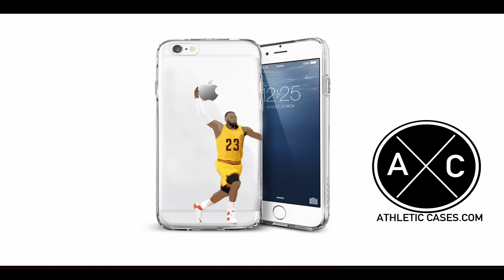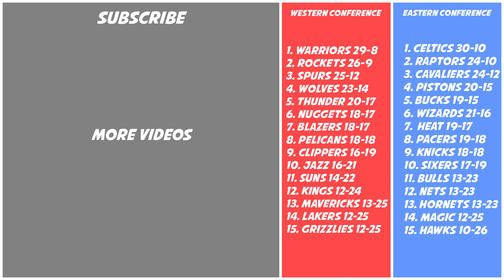SPENCER DINWIDDIE GETTING TWICE AS MANY ALL STAR VOTES AS JAMES HARDEN! | CELTICS EYEING BENNETT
-  Spencer Dinwiddie is somehow getting twice as many all star votes as James Harden

- Celtics interested in Anthony Bennett?
Recapping all the games and news from day 75 of the 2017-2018 NBA season.